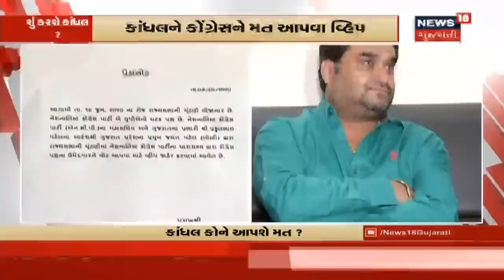Coronavirus : રાજ્યમાં કોરોનાને નાથવા ટાસ્કફોર્સની રચના, 'લક્ષણો નથી તેવા લોકના ટેસ્ટની જરૂર નથી'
Coronavirus : રાજ્યમાં કોરોનાને નાથવા ટાસ્કફોર્સની રચના, 'લક્ષણો નથી તેવા લોકના ટેસ્ટની જરૂર નથી'. રાજ્ય સરકારે નિષ્ણાત તબીબોની ટાસ્કફોર્સ બનાવી છે. ટાસ્કફોર્સના સભ્ય અને પદ્મ એવોર્ડ વિજેતા ડૉ.તેજસ પટેલે કહ્યું કે હાલમાં કોરોનાની કોઈ સારવાર નથી. ગુજરાતમાં મૃત્યુદર દેશમાં ઊંચો